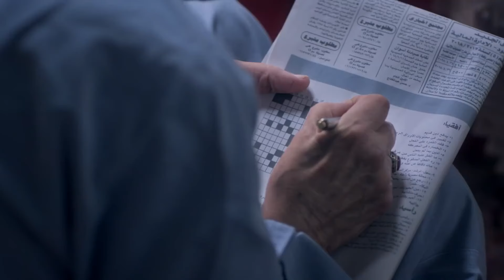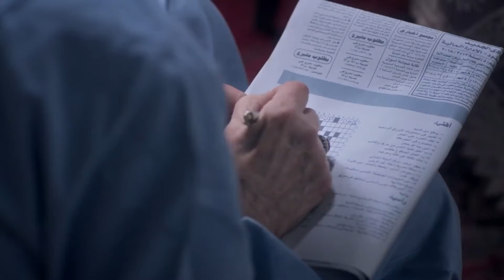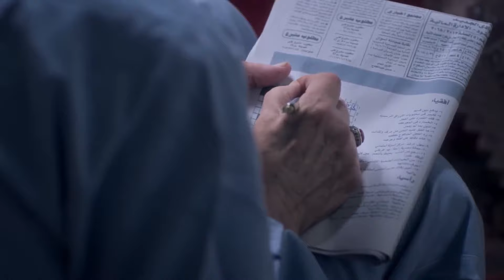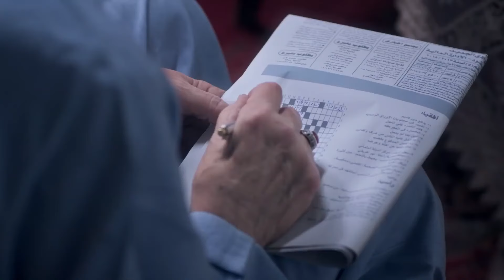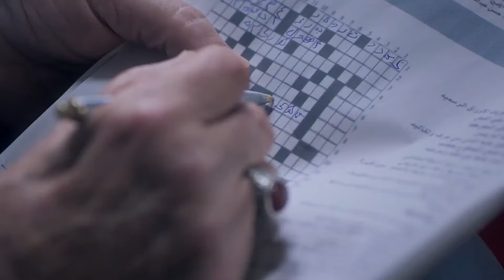حصريا الحلقة الثامنة عشر | مسلسل المداح اسطورة العودة | بطولة حماده هلال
في الفصل الجديد من أسطورة المداح، يجد (صابر) نفسه في حرب ضارية، تشتعل نيرانها بينه وبين الجن، حيث يبدأ فصل جديد من الصراع حين يلبي هو وصديقه (سميح) نداء استغاثة لعائلة صعيدية.

ﺇﺧﺮاﺝ: أحمد سمير فرج (مخرج)
ﺗﺄﻟﻴﻒ: أمين جمال (مؤلف)
طاقم العمل:
حمادة هلال
هبة مجدي
سهر الصايغ
فتحي عبدالوهاب
حنان سليمان
خالد سرحان
دنيا عبد العزيز
صفاء جلال
رشدي الشامي
حنان يوسف
حمزة العايلي
دياب
احمد بدير
اشرف زكي
هالة السعيد
مي سليم
تامر شلتوت
محمد عز